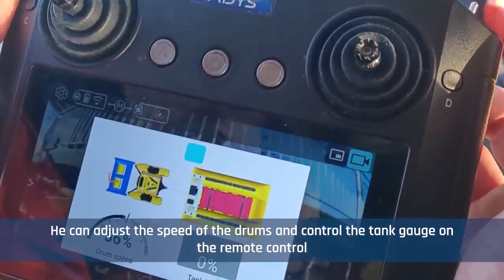Marina Fire 2023 01 Jellyfishbot cleans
After a fire in January 2023, IADYS intervened to clean-up the site.

With the Jellyfishbot and the Mobile Oil Skimmer (MOS), innovative solutions for pollution control, the team was able to collect the dispersed macro-waste and oil in the port and in the lock in true rapid-response fashion. The result is truly incredible!

We are proud to represent this innovative product in Canada.